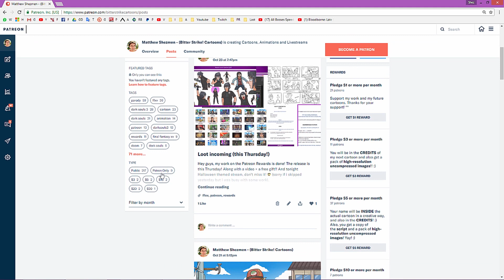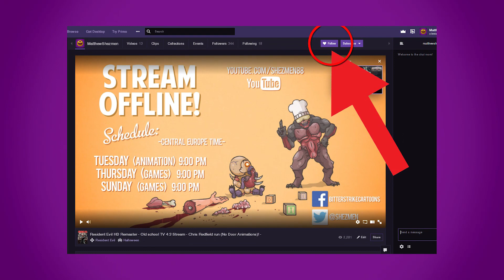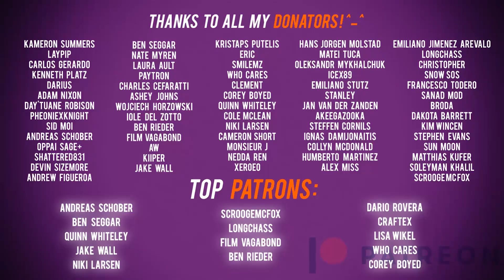"FUN'N'FANTASY XV" Patreon Rewards + Info on the next cartoon & a gift!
A cartoon parody by Matthew Shezmen